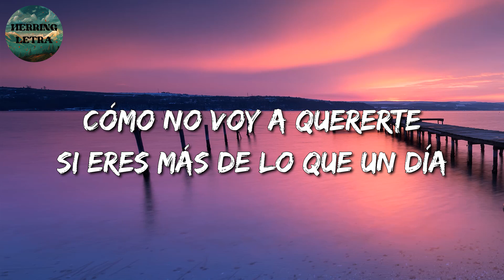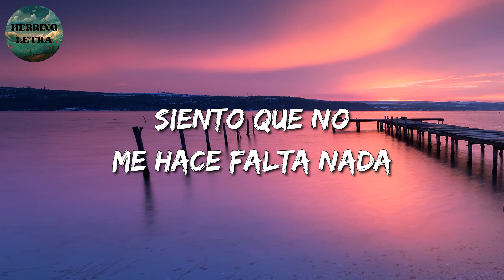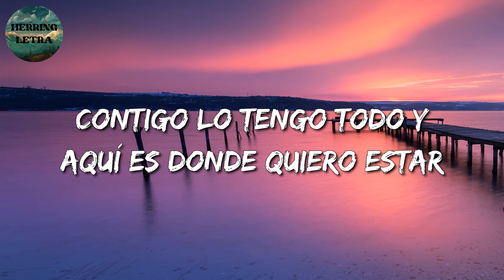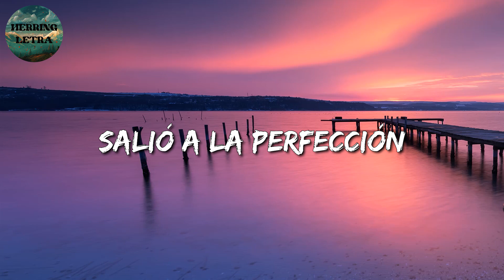🎵 Banda Romántica || Calibre 50 - Salió A La Perfección (Letras/Lyric)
🎶 Calibre 50 - Salió A La Perfección Letra:🎤

Mira nada más qué hermosos ojos
Cómo no voy a quererte
Si eres más de lo que un día
Le pedía la suerte
Si por fuera se me nota, imagínate por dentro
Una vida no me alcanza pa' explicar
Y decirte lo que siento
Bendito el día en que nos conocimos
Y en el momento supimos que lo nuestro era especial
Siento que no me hace falta nada
Contigo lo tengo todo y aquí es donde quiero estar
Y ha sido la mejor de las ideas
Presentarnos cuando más necesitábamos amor
Me gusta escuchar de tu boquita
Esas cosas tan bonitas le hacen bien al corazón
Siempre voy a estar para ti, mi amor
Y a pesar que esto fue inesperado
Salió a la perfección
Es Calibre 50, chiquitita